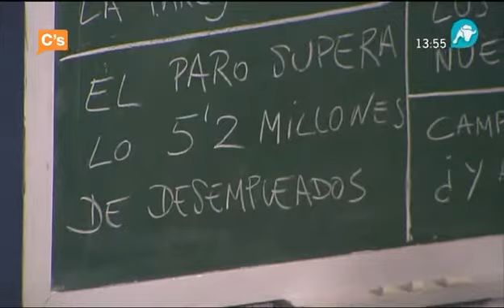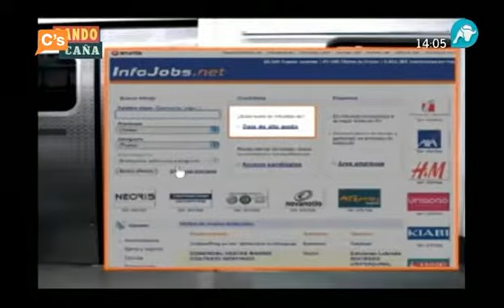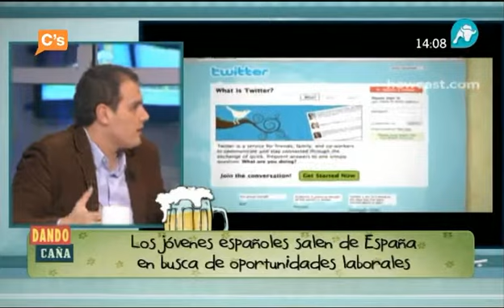C's - Albert Rivera en 'Dando CaÃ±a' de IntereconomÃ­a Tv 27-01-2012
27/01/2011. Intervenciones de Albert Rivera, Presidente de C's, en el programa de debate político 'Dando Caña' de Intereconomía Tv